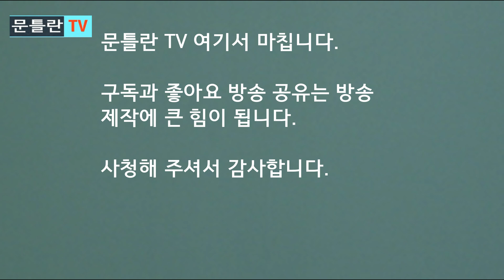[문틀란 TV] 신성식 부장의 계산된 반란!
-행정법원이 ‘위법한 징계’라고 판단 내릴 경우, 징계위.문재인, 직권남용 혐의로부터 자유로울 수 없어